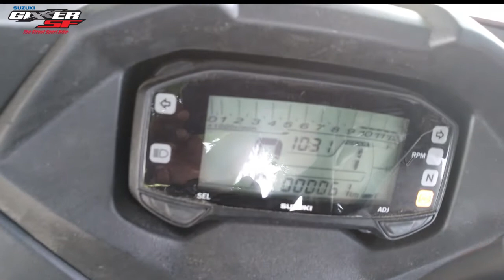NEW SUZUKI GIXXER SF WITH ABS ( MAROON WITH SILVER ) 2018